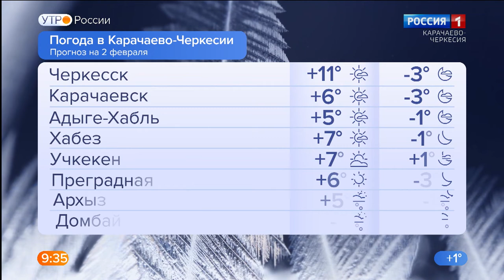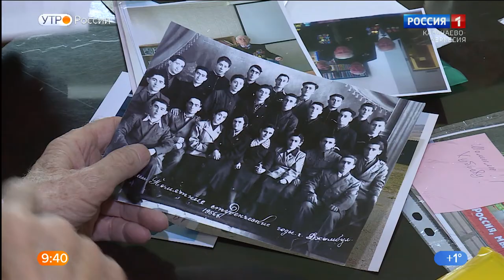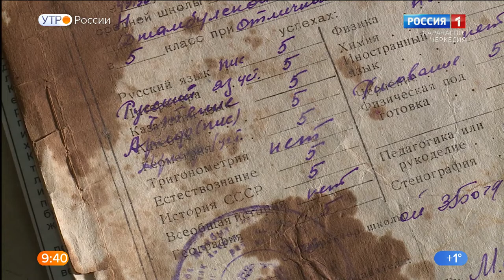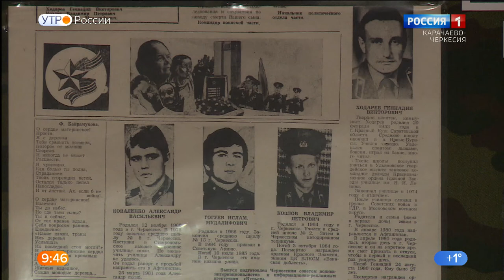Утро России. Карачаево-Черкесия 02.02.2022